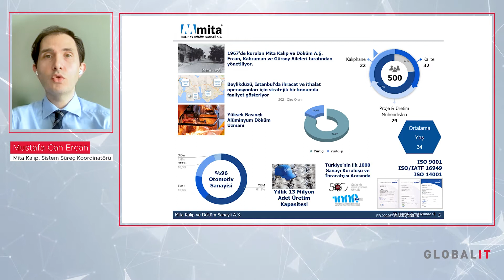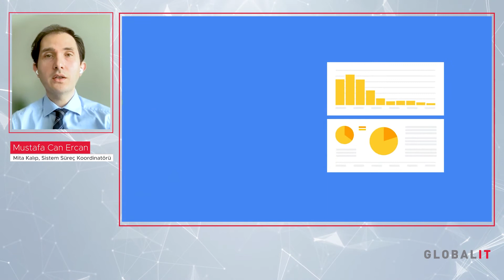Mita Kalıp ve Döküm Sanayii & Google Workspace ve Google Cloud Platform Başarı Hikayesi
Mita Kalıp kimdir, Global IT ile yolları nasıl kesişti, hangi projelerde çalışıldı ve ne gibi faydalar sağlandı? Mita Kalıp Sistem ve Süreç Koordinatörü Mustafa Can Ercan anlatıyor..